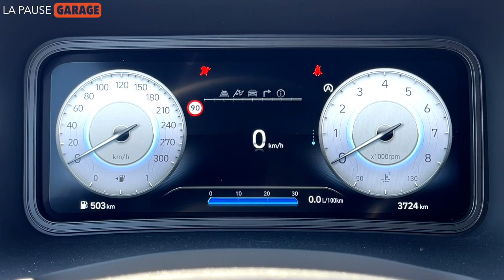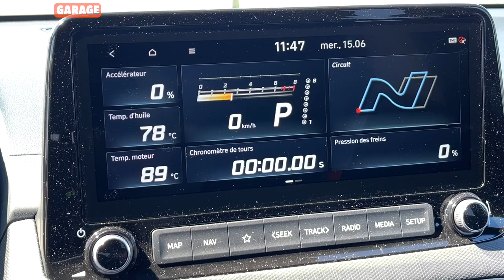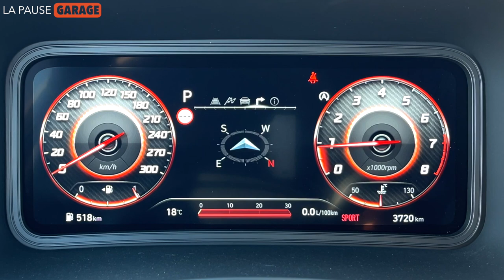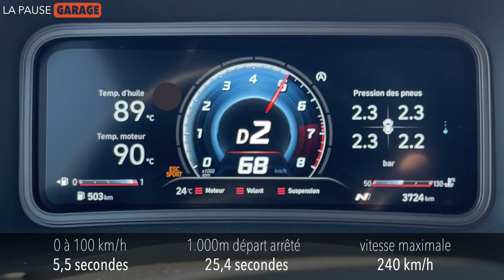Hyundai Kona N, objet roulant N identifié !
C'est l'heure de LA PAUSE GARAGE et nous en profitons pour prendre le volant de la version la plus énervée du petit SUV du géant sud-coréen: le Hyundai Kona N.

Simple copier/coller technique de la i30N, le Kona N est-il à même de proposer une personnalité qui lui est propre? Sera-t-il aussi efficace? Sera-t-il moins avare en sensations? Toutes ces questions trouveront une réponse dans notre vidéo. Bon visionnage à tous!

Chapitres
00:00 - introduction
00:50 - la mise en contexte et l'histoire du modèle
01:12 - la plate-forme technique: la motorisation, la transmission et le châssis
03:05 - le look "N"
04:20 - les tarifs, les équipements et la garantie
04:36 - les remerciements envers notre partenaire
05:15 - les dimensions extérieures
05:29 - le coffre
05:48 - l'accès à bord et l'habitabilité
06:34 - la visibilité périphérique et les aides au stationnement
07:00 - l'habitacle: sa finition et son système multimédia
09:14 - le confort des sièges avant et la position de conduite
09:45 - le début de l'essai routier
10:00 - les performances
10:23 - les aspects dynamiques
11:12 - le confort de roulage
12:19 - la consommation et l'autonomie
12:52 - la conclusion

Configuration de notre modèle d'essai:
► Hyundai Kona N Performance DCT-8: 40.499€
► peinture spéciale "Performance Blue": 650€
► tarifs belges (TVAC, hors remise) au 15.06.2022

La Pause Garage remercie très chaleureusement le groupe L'UNIVERSELLE pour nous avoir prêté ce véhicule et nous avoir ainsi permis de réaliser cet essai.

L'Universelle, concessionnaire officiel HYUNDAI:
► à HERSTAL, boulevard Zénobe Gramme 25
► à SERAING, rue Biefnot 7 V
► à AWANS, rue de l'Estampage 13 V
► à CHÊNEE, rue Sauheid 78

L'Universelle est également concessionnaire officiel MAZDA, SUZUKI, MG et ZERO MOTORCYCLES en régions liégeoise et verviétoise:
► à LIEGE, quai de Coronmeuse 85-86
► à AWANS, rue de l'Estampage 13
► à SERAING, rue Biefnot 7
► à STEMBERT, rue Haute Crotte 46

Pas d'avantage financier pour nous et pas de droit de regard sur la vidéo. C'est le deal!

Crédit musical:
► "Lifelong" de Anno Domini Beats
► "Press Fuse" de French Fuse
► "Positive Fuse" de French Fuse
► "Upbeat Inspiring Corporate" de Wavecont
► "Reflect" de Ikson
► "The End is Beer" de Bayslick
► "Better" de Anno Domini Beats
► "Voyage" de Ikson

Matériel de tournage:
► caméra principale: Apple iphone 12 Pro Max 256Go
► émetteur/récepteur: RØDE Wireless Go
► micro cravate: RØDE Lavalier Go
► micro: RØDE VideoMicro

Matériel de montage:
► Apple Mac mini 256Go 16Go